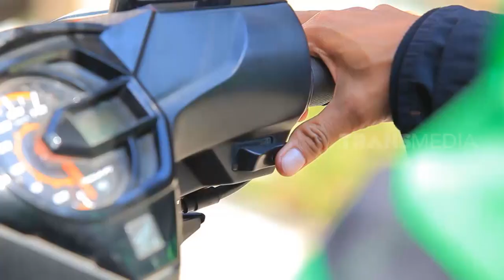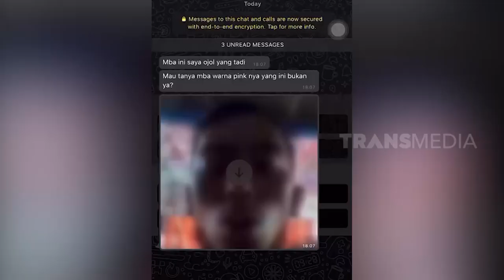[FULL] OJOL STORY (16/01/21)